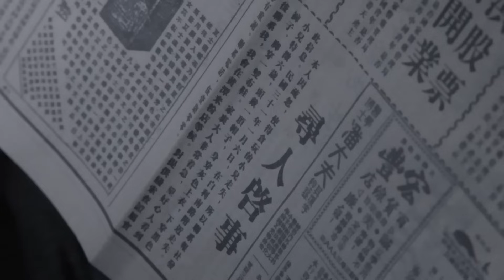TIỀM HÀNH GIẢ - Tập 28丨The Infiltrator - Siêu Phẩm Kháng Nhật Thuyết Minh Cực Hot Mới Nhất 2023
Phim: Tiềm Hành Giả
Lịch chiếu: Mỗi ngày 2 tập lúc 7h
Nội dung: Phương Gia Thụ là đảng viên nằm vùng ở tổng bộ đặc công, sau khi đối mặt với biết bao nguy hiểm, liệu anh ấy hoàn thành sự nghiệp bảo vệ đất nước, mời các bạn cùng đón xem.